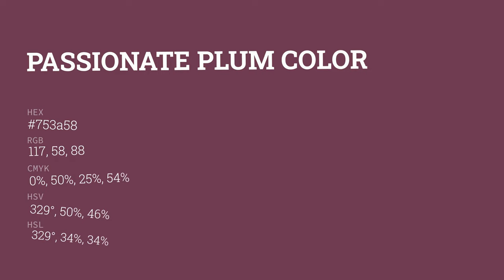Passionate Plum color 753a58 hex color - Red color - Cool color 753a58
What color is Passionate Plum ? 753a58 hex color - Red color - Cool color 753a58

Hex 753a58 Color Code is also known as Passionate Plum color.